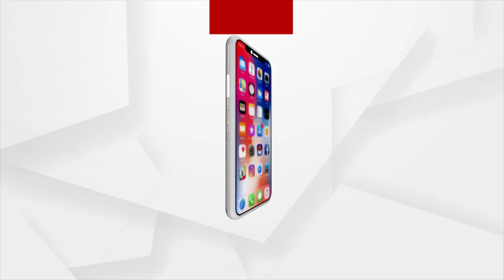Satej Sakala Guest Music Director Dinabandhu Mallia